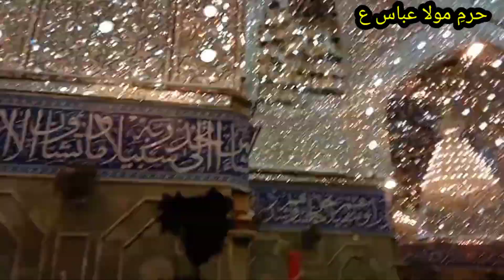labbaik ya abbas,labbaik ya hussain,ya abbas,labaik ya ali,hazrat abbas,